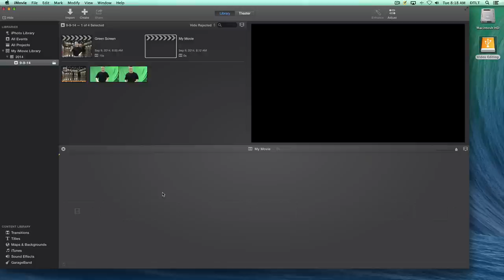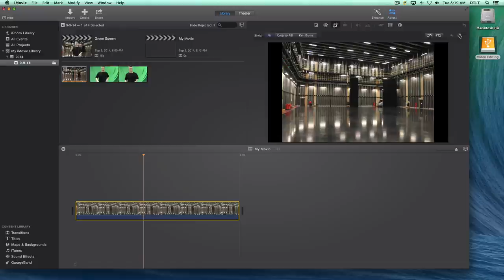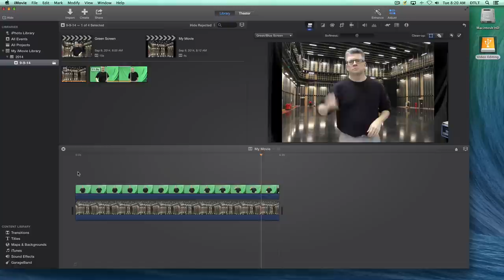Green Screen Effect in iMovie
This video will demonstrate how to use the green screen effect in iMovie (version 10.0.5). See the "recipe" with written instructions